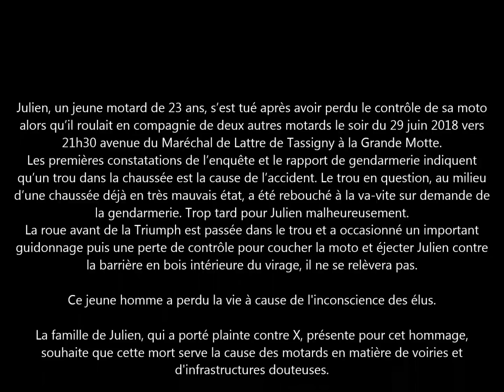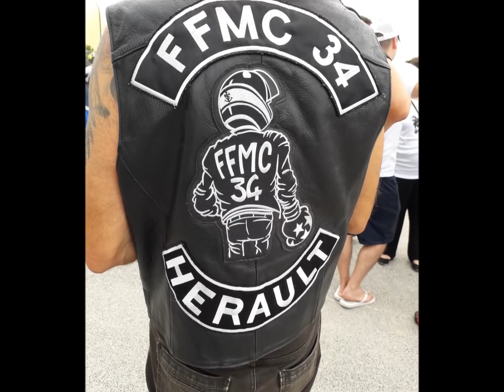Balade pour Julien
Julien, un jeune motard de 23 ans, s’est tué après avoir perdu le contrôle de sa moto alors qu’il roulait en compagnie de deux autres motards le soir du 29 juin 2018 vers 21h30 avenue du Maréchal de Lattre de Tassigny à la Grande Motte.
Les premières constatations de l’enquête et le rapport de gendarmerie indiquent qu’un trou dans la chaussée est la cause de l’accident. Le trou en question, au milieu d’une chaussée déjà en très mauvais état, a été rebouché à la va-vite sur demande de la gendarmerie. Trop tard pour Julien malheureusement.
La roue avant de la Triumph est passée dans le trou et a occasionné un important guidonnage puis une perte de contrôle pour coucher la moto et éjecter Julien contre la barrière en bois intérieure du virage, il ne se relèvera pas.

Ce jeune homme a perdu la vie à cause de l'inconscience des élus.

Issu d'une famille de motards et en sa mémoire, la FFMC 34 organise un rassemblement le samedi 28 juillet à 13h30 au Zénith de Montpellier pour un départ vers la Grande-Motte alentours de 14h.
La famille de Julien, qui a porté plainte contre X, présente pour cet hommage, souhaite que cette mort serve la cause des motards en matière de voiries et d'infrastructures douteuses.

Combien faudra-t-il de morts et d'accidents sur les routes pour que les élus prennent conscience de leurs responsabilités ?
L'entretien du réseau routier sauve des vies, pas la politique du fric, pas la sécurité rentière.
La FFMC 30, le Cévennes moto club, Toutes à Moto et la mutuelle des motards étaient présent pour cet hommage..
Nous ferons appel aux médias, parce que ce drame ne doit pas rester dans l'ombre.

FFMC34